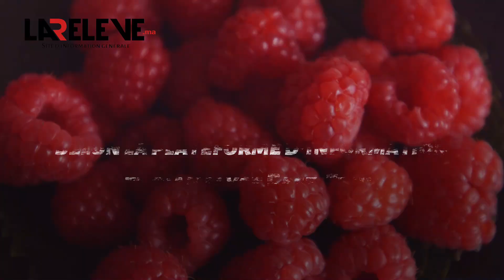Exportations de framboises fraîches: Le Maroc classé 3è mondialement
Les exportations marocaines de framboises ont atteint 56 000 tonnes en 2022 dépassant les États-Unis (50 000 tonnes)...